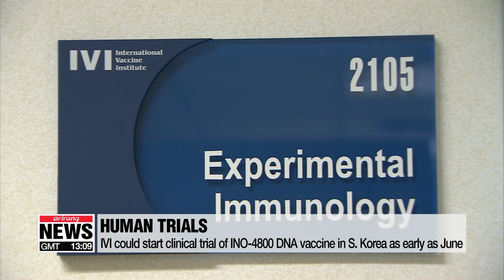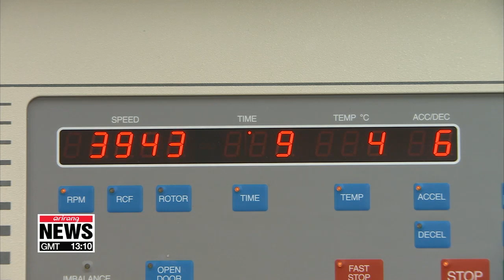INO-4800 vaccine starts clinical trials in S. Korea -- WHO expert explains how it works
백신개발 어디까지 왔나... WHO내 자문 박사가 말하는 코로나19백신

Local Health authorities announced the International Vaccine Institute will start clinical trials of a vaccine for COVID-19.
This will happen in South Korea as early as June.
Kim Bo-kyoung tells us more.
The International Vaccine Institute is preparing to do clinical trials in South Korea of a vaccine made by the U.S. company Inovio Pharmaceuticals.
Phase one of human trials for the INO-4800 vaccine candidate start in June on 40 people, and this will then be expanded to at least 120 people in phase two.
"The INO-4800 vaccine contains the DNA for the spike protein which is on the surface of the coronavirus. If these plasmids come into our body, the spike protein will be expressed in our cells making our body's immune system react to it. Afterwards, when our body is infected with the virus, our immune system will stop the virus."
This expert working in a vaccine task force at the World Health Organization says this DNA-based vaccine can be developed in a relatively short time compared to other vaccine candidates.
"The DNA vaccine platform has gone through several clinical trials worldwide and South Korea has also done this with MERS. So the Ministry of Food and Drug Safety is expected to approve clinical trials for this vaccine without toxicity studies on animals."
This DNA vaccine has lots of merits,... yet the real concern is how long it will take to develop.
"It can take more than 10 years to develop a vaccine for some viruses. Given the current circumstances, one expert says this vaccine might be ready in around a year, but that's the soonest it will be available."
Two-phase clinical tests of the vaccine can start right away and these take about a year.
If there are no side effects, the vaccine can be used in emergencies,... but it might take several more years to complete the third phase of human testing.